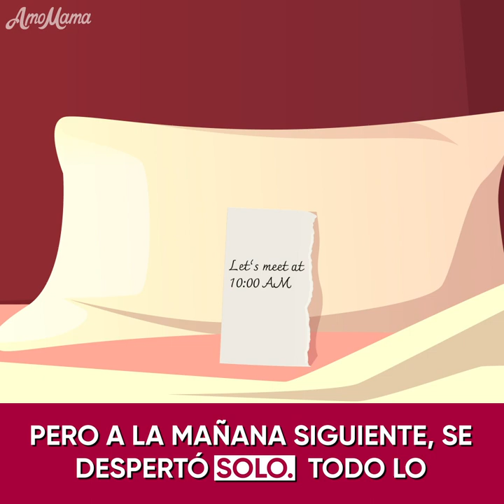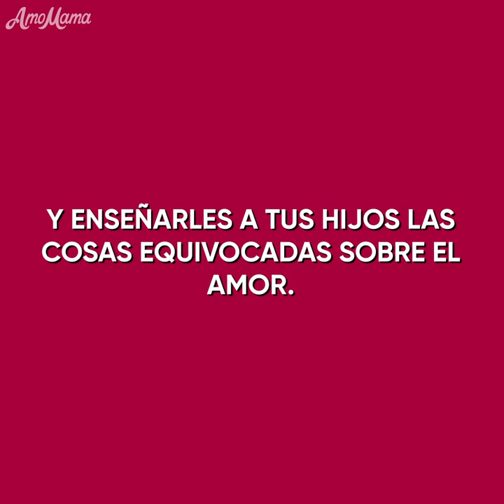Caricatura - Un marido DESVERGONZADO le pidió a su esposa un trabajo para su joven amante - AmoMama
Si miramos a su familia, no vemos ningún problema a primera vista. Pero al indagar más profundamente, podemos descubrir que el esposo engaña permanentemente a su esposa.

 Pero, ¿por qué lo hace?

 ¿Había algun acuerdo sobre ser infiel o divorciarse en su familia?

 ¿Su esposa lo sabe? Si es así, ¿por qué permite que esto suceda?

 ¿Su hijo también lo sabe?

 ¿Cuál es la verdadera razón por la que la esposa no quiere divorciarse de su marido infiel?

 ¿Será que cambiará de opinión más tarde y finalmente se divorciará?

 ¡Mira esta animación para descubrir el final de este cuento con moraleja!